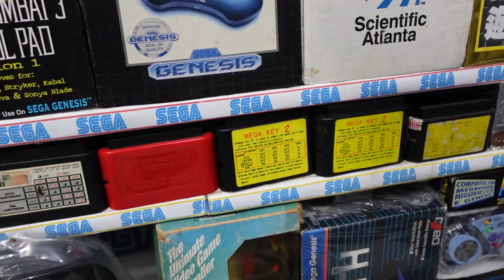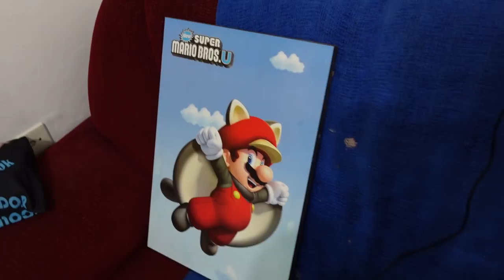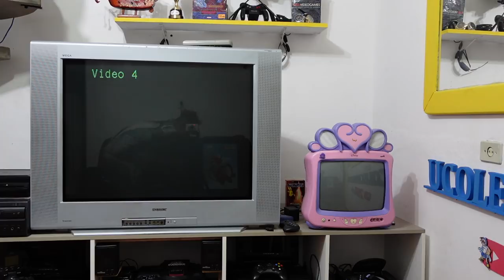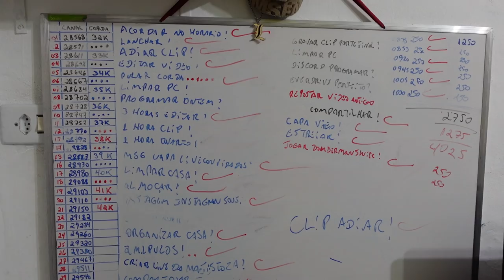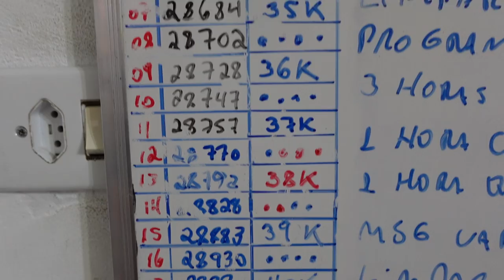Jogando Video Game Normalmente Como Pessoas Comuns 38 ! RAYMAN MASTER SYSTEM !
DESCRIÇÃO DO VIDEO : Jogando Video Game Normalmente Como Pessoas Comuns 38 ! RAYMAN MASTER SYSTEM !

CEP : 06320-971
DIEGO RAMIRES !

🟣 PSN e LIVE: UColecionador
⭕ Skype: UColecionador2
🟣 YouTube Canal: UColecionador !

Assista  meu Melhor CLIP !!!